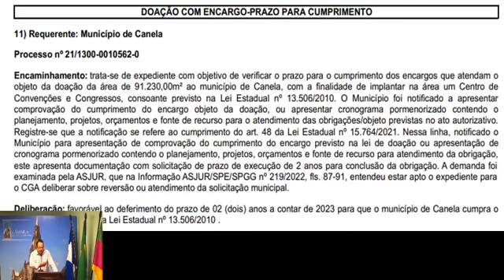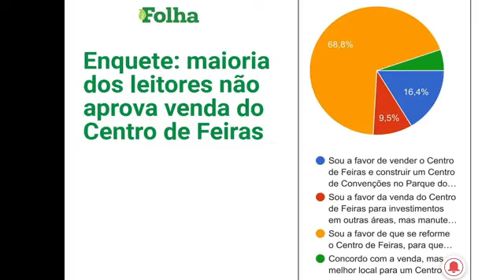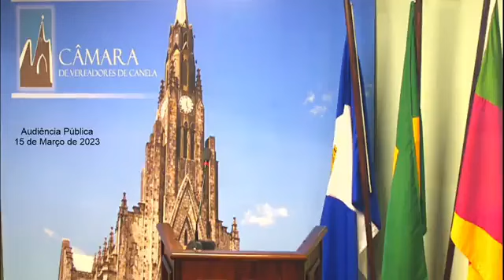Audiência Pública - Permuta Centro de Feiras